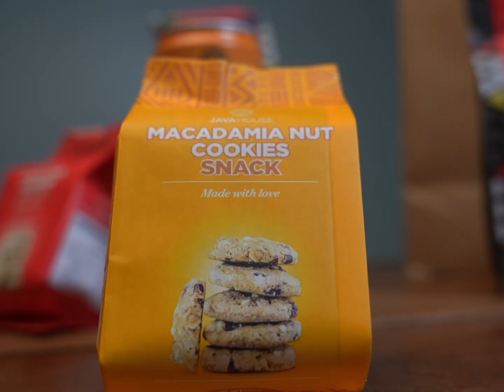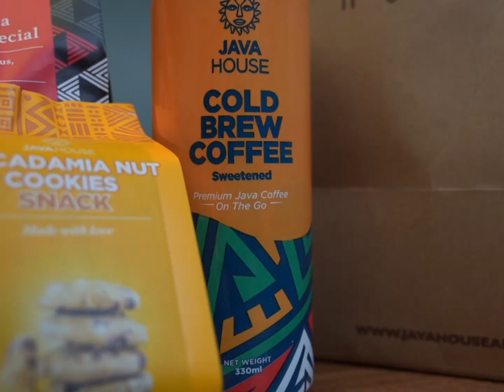Java house products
Three things:
1: I attended @javahouseug 10year anniversary
2: got new lighting equipment from @camera_hub_256 and improved the general feel of the video (let me know what you think)
3: what do you think about this kind of content, will you send me your products ??